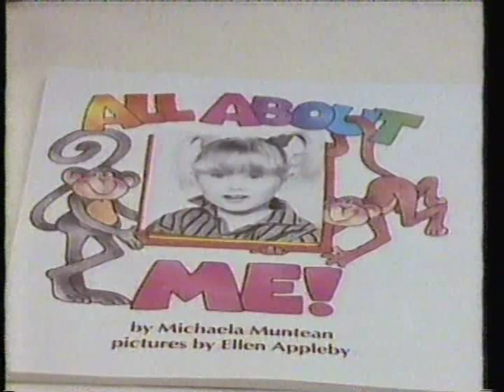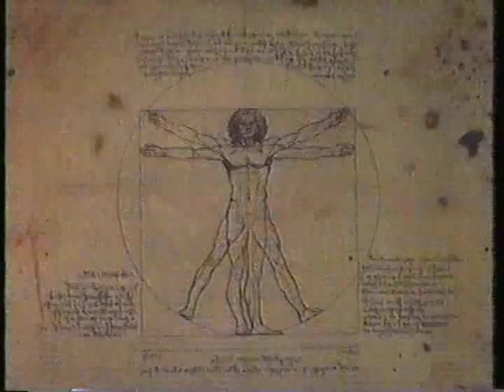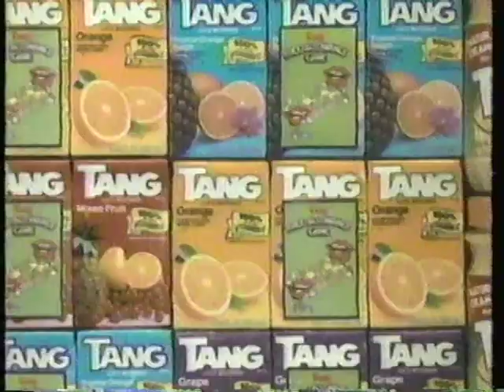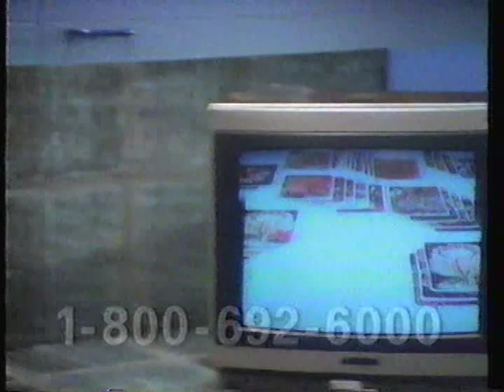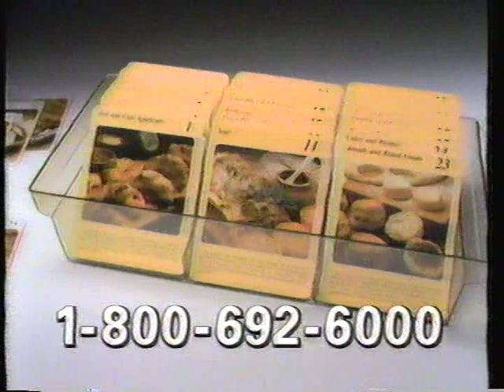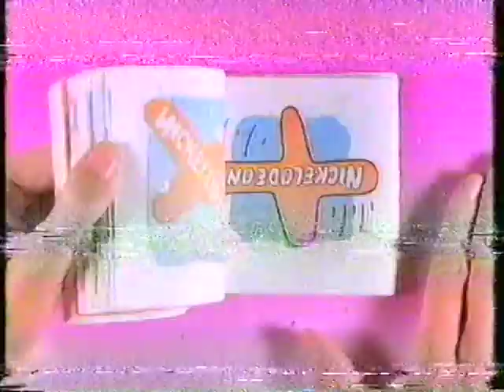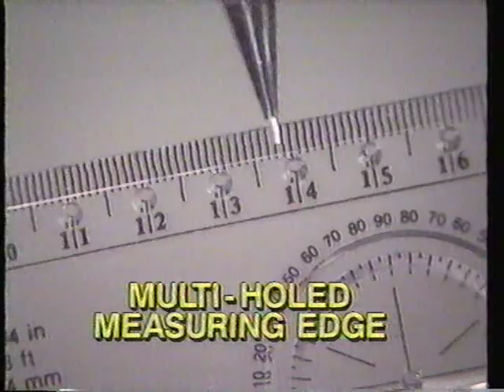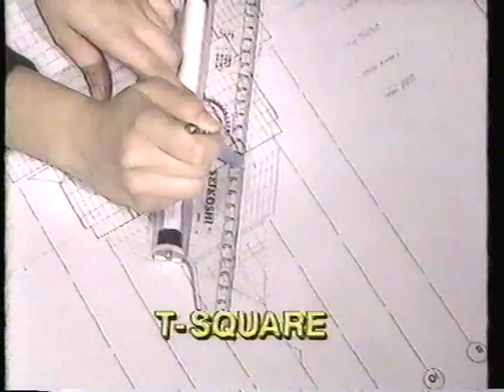1989-90 Nickelodeon Special Delivery commercials.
Aired during:
Grimm's Fairy Tale Classics: Snow White (Full)
Lisa gets the picture (Partial)
Source: VHS